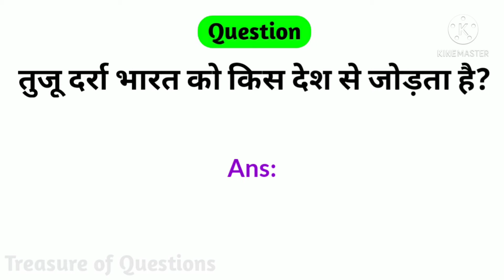तुजू दर्रा भारत को किस देश से जोड़ता है || tuju darra bharat ko kis desh se jodta hai || tuju pass